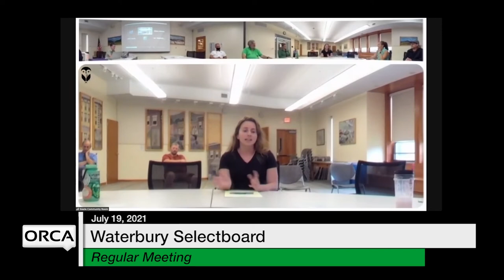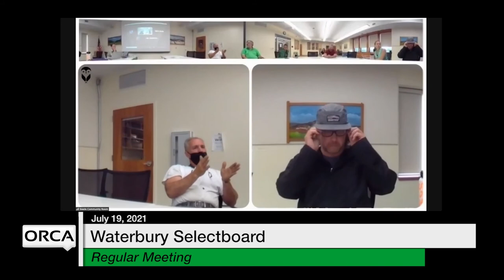Waterbury Municipal Meeting - July 19, 2021 - Selectboard